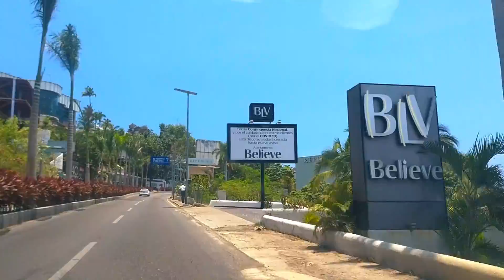🤩🏖La Costera Miguel Aleman, ACAPULCO!! 🏝 2023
Recorri, La Costera Miguel Aleman, desde el Asta Bandera,.. que se encuentra en el parque papagayo,,hasta la escenica, llegandoal mirador puerto marques..les muestro estos lugares,..donde se ve que ACAPULCO Todavia se encuentra libre de transito y ,..y sin turistas , todo esto por la contingencia--.espero les guste el video,,denle me gusta , compartanlo y suscribanse..no olviden activar la camapanita de notificaciones, para que les avise cuando suba un nuevo video,estare subiendo uno diario este fin de semana..gracias a todos por ver mis videos,,un cordial saludos!1